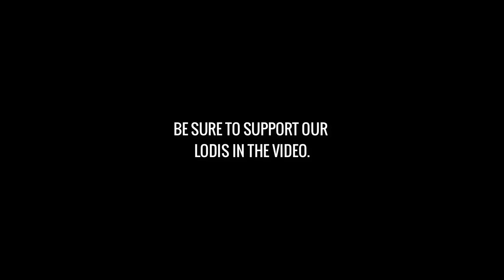"FUNNY BUILDING PRANK FAIL!" (ROS 1 VS ALL MONTAGE #80)